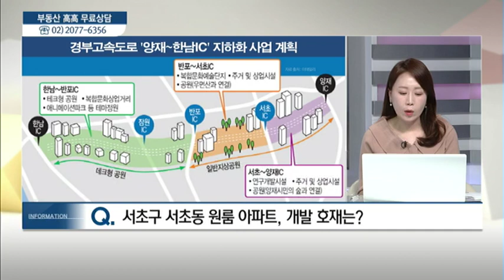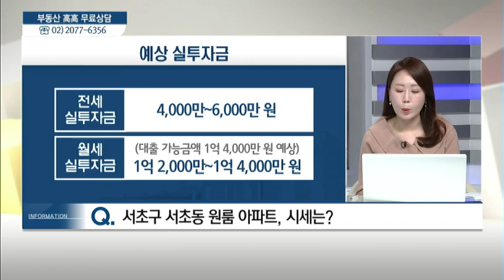서울시 서초구 서초동 - 오현선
11/15 실전 부동산 '고고'